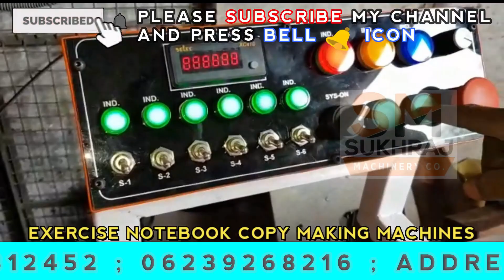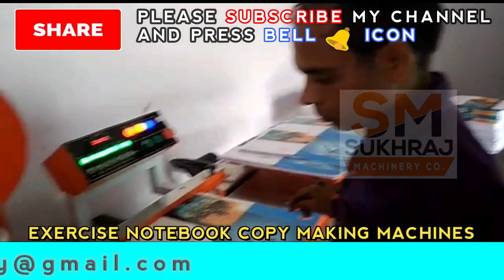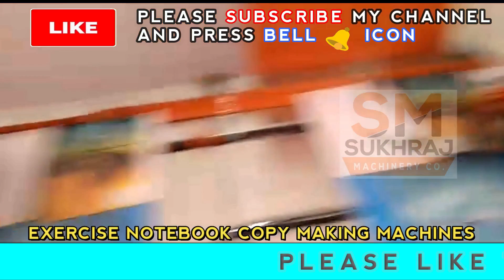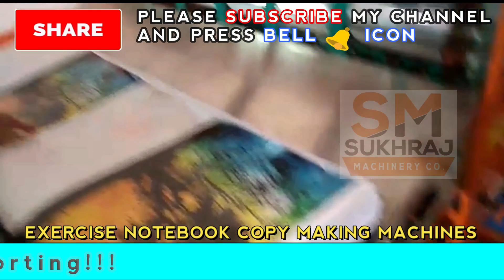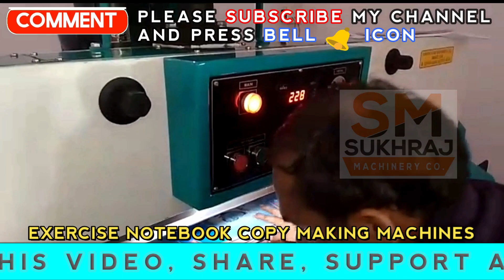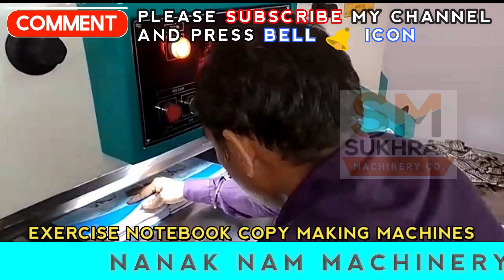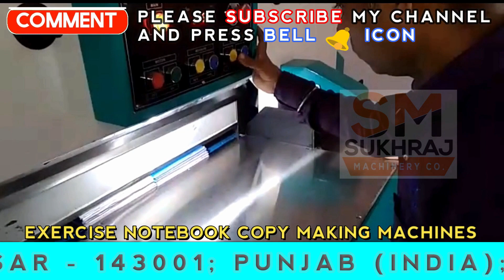कमाई 4 लाख से 5 लाख गारंटी है, बहुत मुनाफा, New business ideas, Small Business ideas,Startup ideas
53 & 52, old Indl. Focal Point (OLD), Mehta Road, Amritsar – 143001 (PUNJAB)

Lamination Machine,
3/5 Ply of Paper Corrugating Machinery Plant,
4 Bar Rotary Cutting Machine,